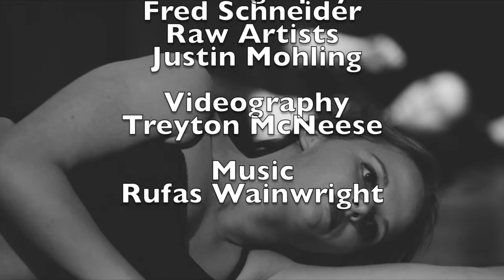Halle Bowman - Dance Reel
Music: Complainte de la Butte by Rufas Wainwright. Copywrite not intended. Halle Bowman is a May 2016 Graduated student from the University of Nebraska-Lincoln.  She hopes to attain a Masters Degree in Educational Psychology as well as Dance Movement Therapy in order to gain a career as a unique brand of counselor for children in an eduational setting.